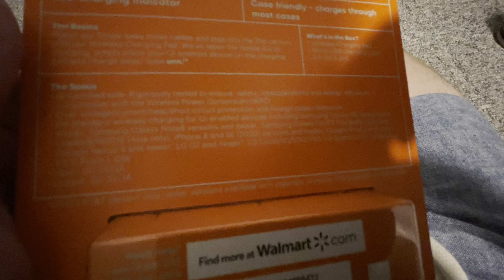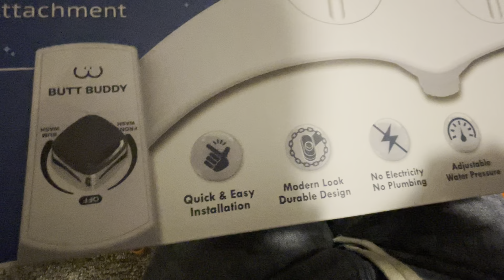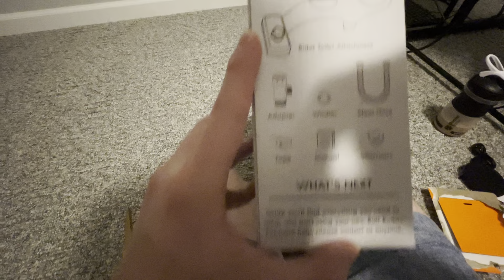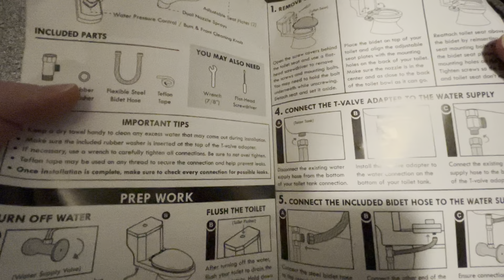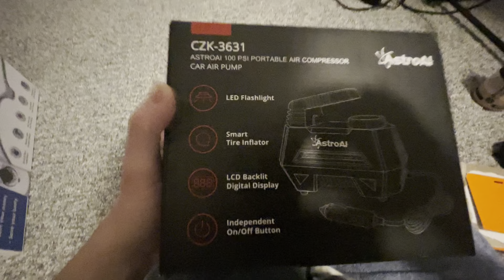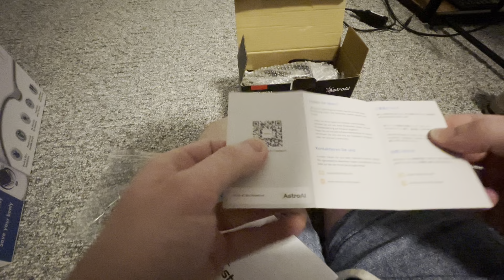ASMR - Unboxing #7 (Unintentional Sounds)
This is ASMR? Where’s the fancy microphone? Where’s the tripod, the great video quality, the whispering, the tapping, the editing? This is Natural ASMR, where all videos are filmed from whatever iPhone I own at the time of filming and have minimal (if any) editing. These videos are meant to bring back vibes of videos of the past, before people even knew what ASMR was. They’re meant to be poorly planned, off-the-cuff, not great quality. I’ll never upgrade equipment, never do intentional tapping, never whisper; hence the name ‘Natural’ (but for the critics - not truly ‘Unintentional’) ASMR.